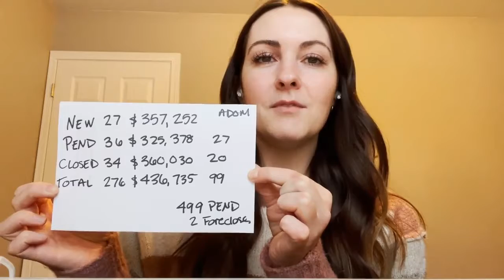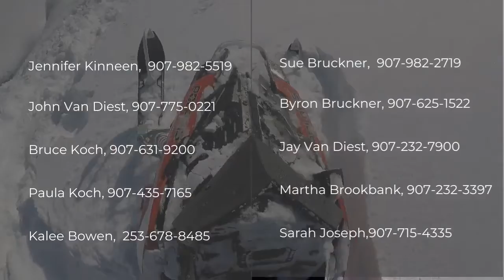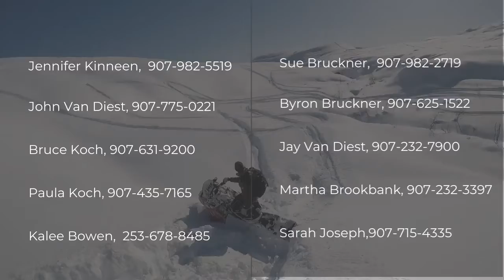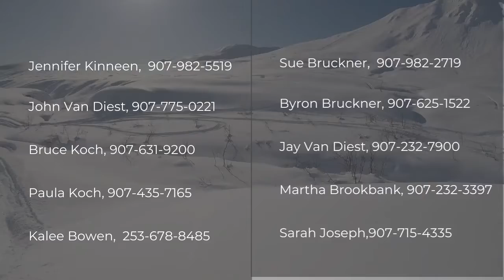Alaska Real Estate Update November 15-22, 2021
Alaska Real Estate Update November 15-22, 2021.  Well, it seems like more of the same.  I believe we have put 36 houses under contract for four weeks in a row now.  And each week we have listed fewer houses than 36.  So, the inventory continues to shrink.  ​

How low can it go.?... I guess we are going to find out.   This is good for sellers and bad for buyers.  Buyers are under pressure to lock in low interest rates, and nervous as they watch prices continue to edge upward.  It's important for a buyer to be ready to make a decisive move when the right house shows up...no sitting on your hands.​

Although many of our numbers are similar to last year there is one large difference.  The average price.  This is a good 10% higher than last year with no signs of a crash in the near future.  so...

Contact one of these people...they will help you!.

This representation is based in whole or in part on data supplied by, and to, the subscribers of Alaska Multiple Listing Service, Inc. (AK MLS, Inc.). AK MLS, Inc. does not guarantee nor is it in any way responsible for its accuracy. Data maintained by AK MLS, Inc. is for its own use and may not reflect all real estate activity in the market.